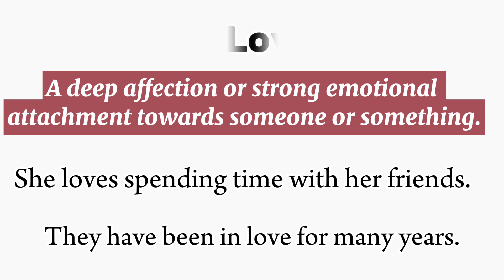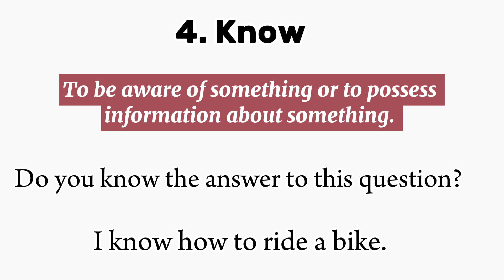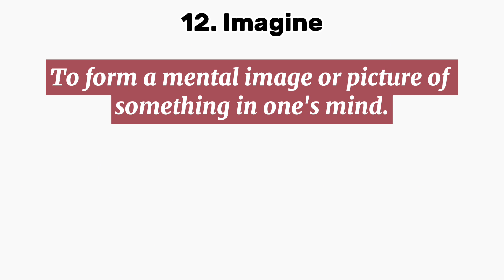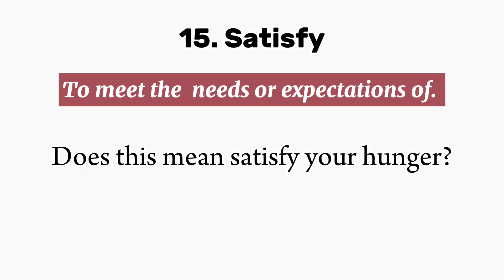15 State Verbs You Need To Know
Ready to take your English skills to the next level? 🚀 Join us on a linguistic adventure as we unpack the magic behind 15 crucial state verbs! From describing feelings to owning things and beyond, these verbs are the secret sauce of expressing what's happening in your mind and world.

In this video, we're demystifying these verbs that shape how we talk about existence, emotions, and ownership. Whether you're a language enthusiast or just curious about grammar's hidden gems, this breakdown is for you! Get ready to boost your vocab and really nail those subtle language nuances. Trust us, understanding these verbs will totally level up your English game! 📚✨"